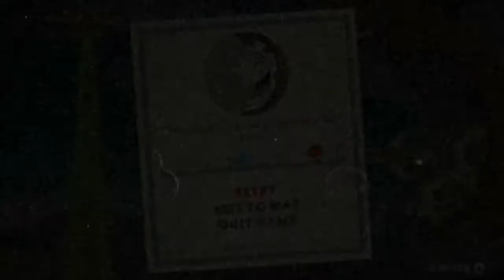Assuming Our True Form - Pod Fiction Plays - Cuphead EP.1-2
We are more then excited to bring you this amazing game, waiting in the wings for years to play this, Pod Fiction gets their 1930's on in this episode of Pod Fiction Plays. Watch was we run, jump, and shoot our way through all the debtors on Inkwell island. LETS ROLL WE HAVE TO COLLECT SOULS.